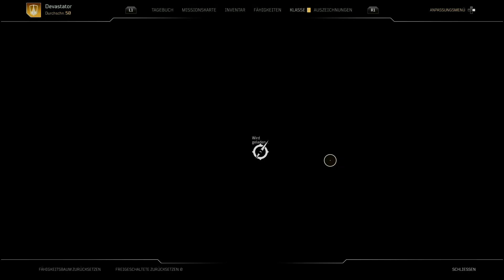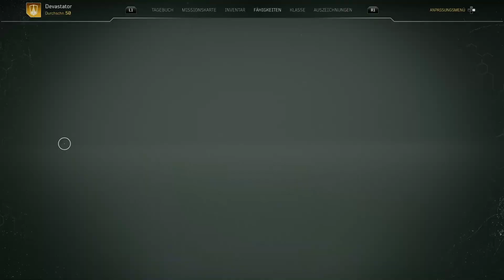TANK-Maschine für Anfänger und Profis - Outriders Verwüster Build Guide Deutsch 2022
In diesem Videoguide zeige ich euch einen Outriders Verwüster Build, mit welchem ihr sowohl als Anfänger ohne legendäre Ausrüstung sofort loslegen als auch später mit Legendarys zur unzerstörbaren TANK-Maschine aufwerten könnt.

⏱ Zeitstempel

0:00 Einleitung und Spielweise
0:43 Anfänger/Low-Budget Build: Klassentalente / Skillbaum
3:39 Anfänger/Low-Budget Build: Unsere 3 Fähigkeiten für den Kampf
4:48 OHNE Legendarys für Anfänger - Ausrüstung und Modifikationen
8:28 Profi Build: Klassentalente / Skillbaum
10:29 Profi Build: Aufspießen als neue Schadensfähigkeit!
11:13 Profi Build: Ausrüstung und Modifikationen zur Unbesiegbarkeit
13:47 LIVE-Hilfe für Expeditionen

❤️UNTERSTÜTZUNG❤️